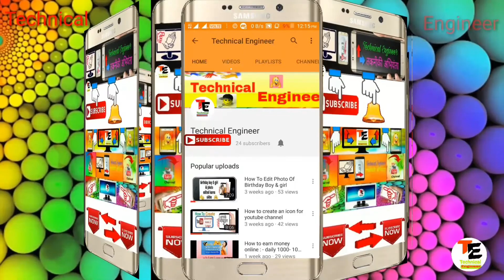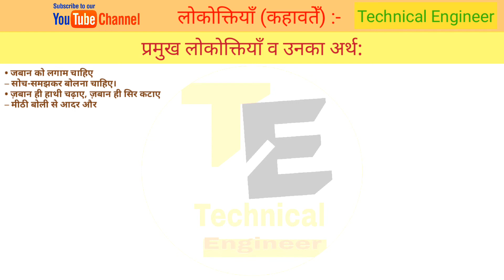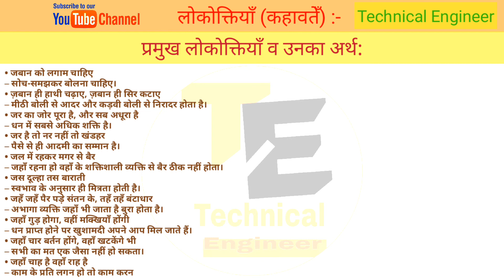लोकोक्तियाँ (कहावतेँ) व उनका अर्थ: - For Sup Inspector Examination - सामान्य हिन्दी -3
सामान्य हिन्दी
हिन्दी व्याकरण
लोकोक्तियाँ,
लोकोक्तियाँ इन हिंदी,
लोकोक्तियाँ इन हिंदी विथ मीनिंग,
लोकोक्तियाँ इन हिंदी विथ मीनिंग एंड सेंटेंस,
लोकोक्तियाँ एवं मुहावरे,
लोकोक्तियाँ और मुहावरे,
लोकोक्तियाँ का अर्थ,
लोकोक्तियाँ किसे कहते है,
लोकोक्तियाँ पर कहानी,
लोकोक्तियाँ पर वाक्य